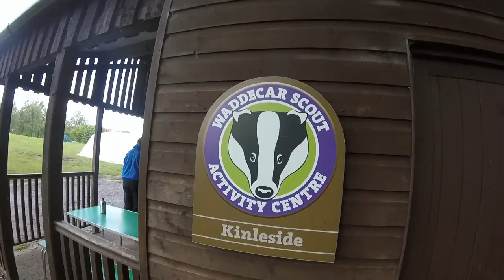Anderton St Joseph's Summer - Family Camp - June 2019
Group Summer family camp with Beavers, Cubs and Scouts at Waddecar - Preston. Fun-packed weekend of raft building, canoeing, climbing, geocaching, air rifle shooting, hiking, fun and games plus songs around the evening camp fire.

Music 'Sunspots' by Jeremy Blake